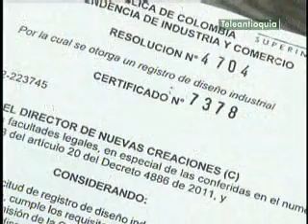Estudiantes del ITM obtienen registro industrial para novedosa silla de ruedas que inventaron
Estudiantes del ITM obtienen registro industrial para novedosa silla de ruedas que inventaron. Hora13noticias